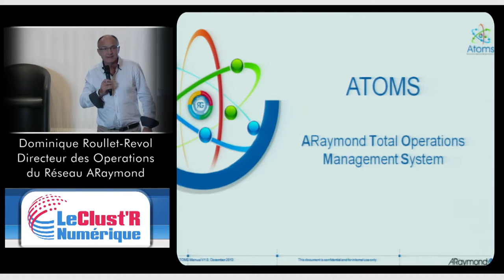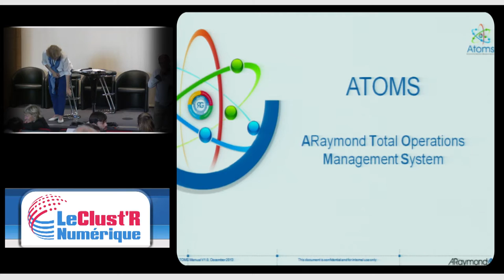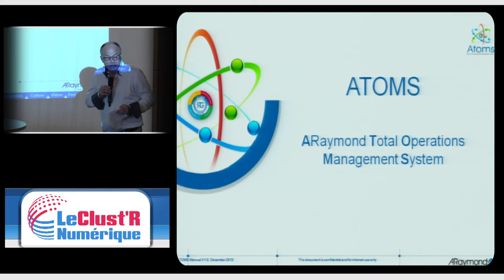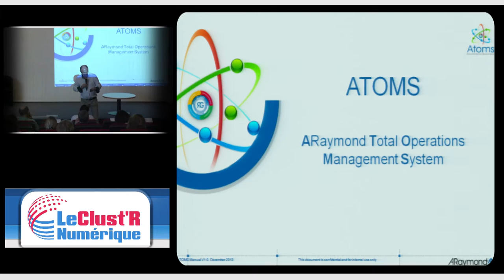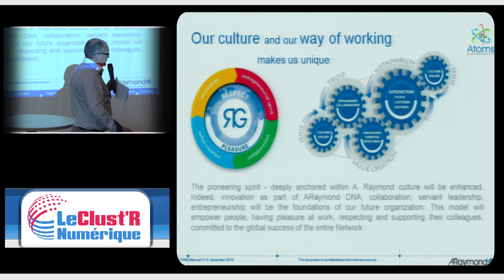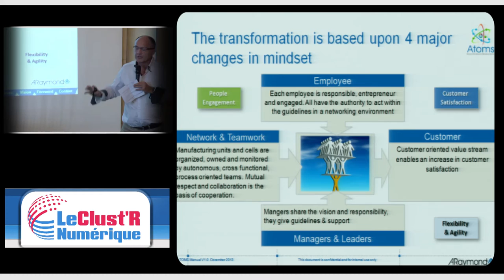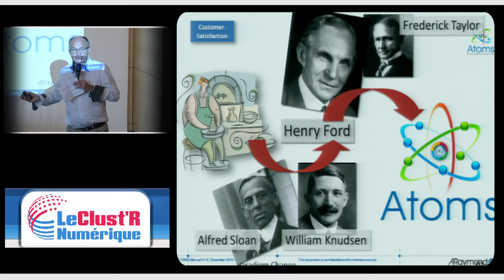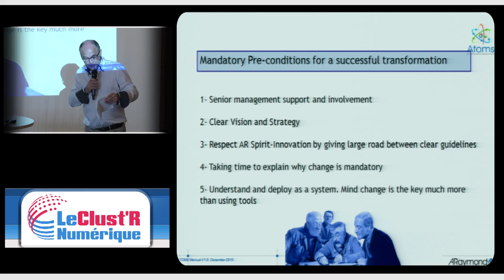Convergence et appropriation de principes de management opérationnels...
« Convergence et appropriation de principes de management opérationnels au service d’un projet d’entreprises : ATOMS »
Dominique Roullet-Revol, Directeur des Operations du Réseau ARaymond